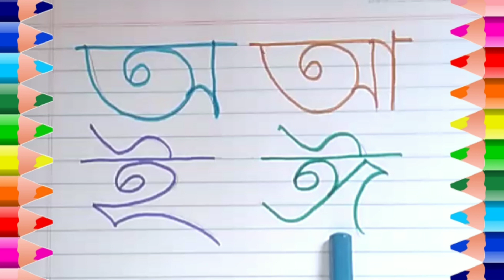অ আ ই ঈ। অ- য়ে অজগর আসছে তেড়ে।বাংলা স্বরবর্ণ।Bangla Sarborno.Colours Name. Bangla Sarborno Siksha.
. Bangla Alphabet.
. Bangla bornomala.
. Bangla Sarborno.
. অআইঈ
. অএ অজগর আসছে তেড়ে
. Bangla Banjonborno.
. Banjonborno.
. kids Study.
. How to learn Bangla Alphabet.
. How to write Bengali alphabet.
. Hate khari.
. Bangla bornomala writing practice.
. শিশুদের বাংলা বর্ণমালা শিক্ষা।
. বাংলা বর্ণমালা কয়টি।
.বাংলা বর্ণমালা উচ্চারণ।
.বাংলা বর্ণমালা লেখার নিয়ম।
.বর্ণমালা বই।
.আদর্শ লিপি।
. বাংলা বর্ণমালার ছবি।
. cartoon.
. Bangla chora.
. অ আ ই ঈ উ উ ঋ এ ঐ ও ঔ
. Hater Lekha
. counting.
. count and learn.
. 1 to 10 counting.
. সংখ্যা গুনতে শেখা।
.  বাংলা সংখ্যা।
. English counting.
. children counting.
. count with pictures.
. Bangla.
. English.
. ABC